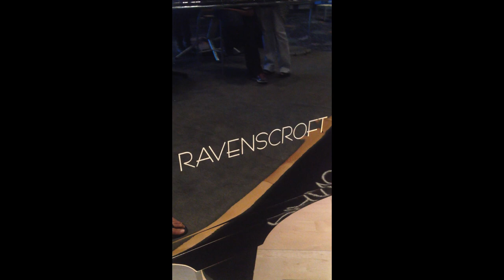Summer Swee-Singh - Ravenscroft 275 (9ft Concert Grand Piano): NAMM 2016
Summer Swee-Singh (pianist/arranger/composer/music director performing her Muse & Pink Floyd arrangement on a 9ft concert grand Ravenscroft--an incredibly beautiful & versatile instrument. More also at @summersweesingh (Instagram) & (Facebook artist page). :) Thank you Michael & Spreeman family for allowing me (&NAMM attendees) to play on your magnificent work of art! It's easily the best piano I performed on at NAMM 2016.

Video clips by my sweet boyfriend Jeff (Frank Zio) - Sunday, January 24th, 2016 around 4PM PST @ NAMM 2016, Anaheim Convention Center 3rd floor, "88 Lounge".
Thanks! - Summer Swee-Singh